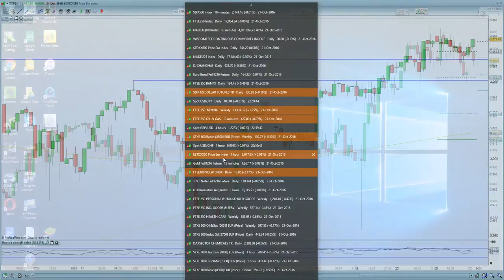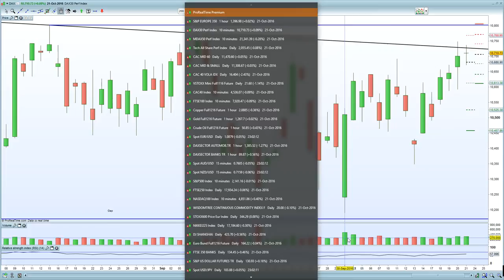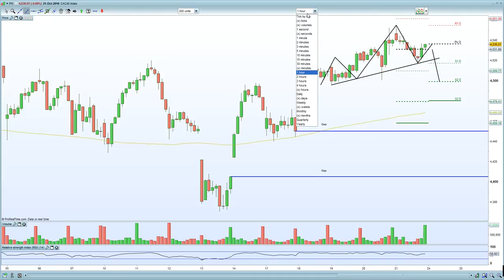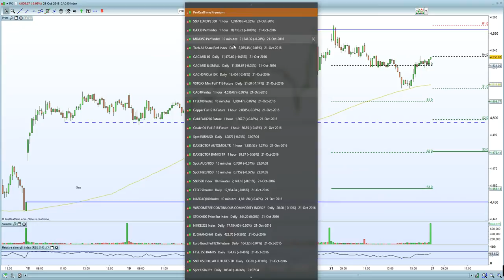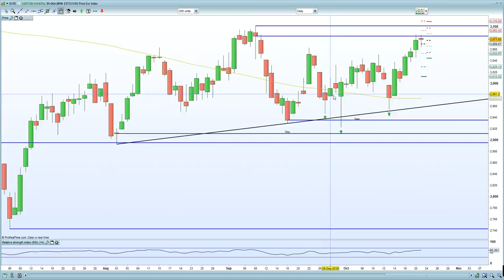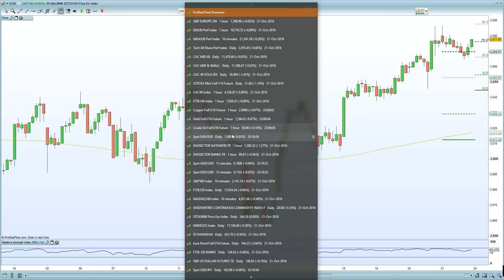FTSE 100 will be tested with earnings. DAX 30, CAC 40 enjoying the weaker EURO